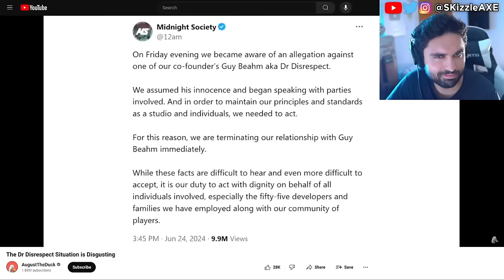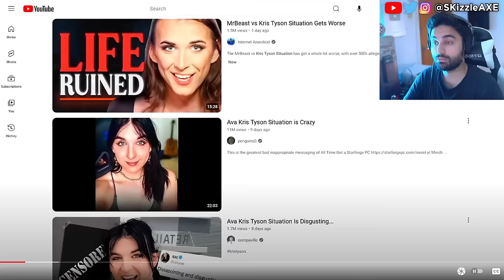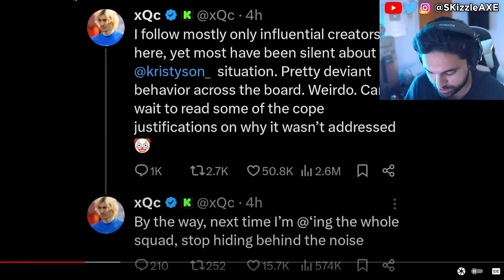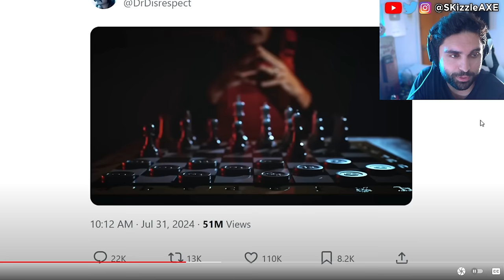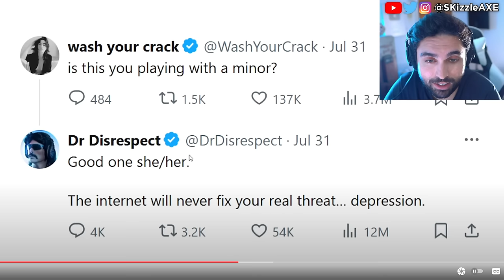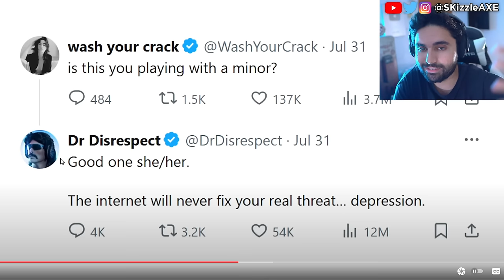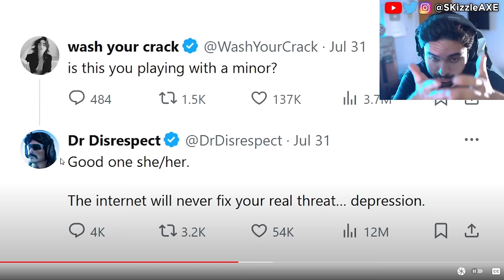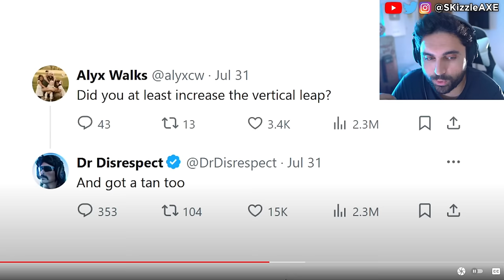DrDisrespect... We WERE WRONG it's BAD 😵 - DrDisrespect, Nickmercs, Sneako, MrBeast, COD PS5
Today we got DrDisrespect return. We previously covered news on Jamari reacts to Sneako vs Moistcritical aka penguinz0 talk. MrBeast responds to Kris Tyson because Kris Tyson Got Caught MESSAGING A Minor. YouTube's Biggest Creep: Kris Tyson from Mr Beast is in trouble. Recently Chris Tryson responded to Nickmercs, TimTheTatMan and DrDisrespect messaging a minor controversy.